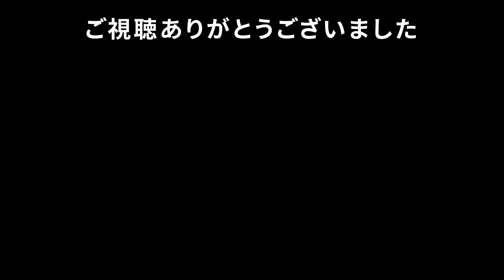【The Knight Witch】ハイテンポなメトロイドヴァニア弾幕シューティング【Steam体験版】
【The Knight Witch】リリース：11月30日予定 日本語対応
美しい手描きの世界を舞台に繰り広げられるハイテンポな弾幕シューティングアドベンチャー 地下に広がる平和な大都市「ダンジョニダス」が
謎のウォーゴーレムの軍勢に襲われた。騎士であり魔法使いでもある主人公の「レイン」が故郷を取りもどし、ウォーゴーレムを操る真の黒幕に挑む物語

🔸【The Knight Witch】
　　Steam